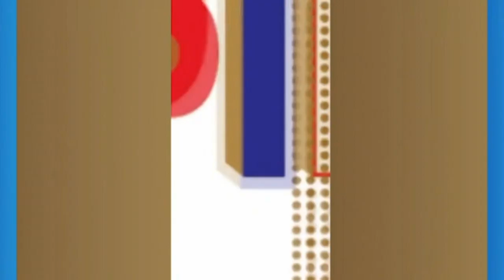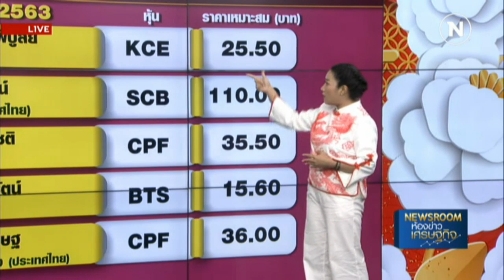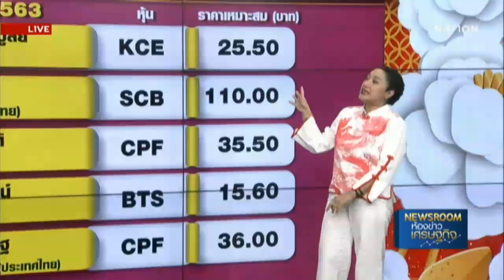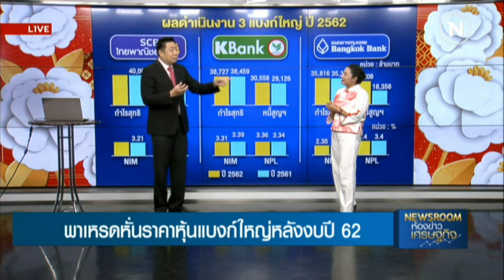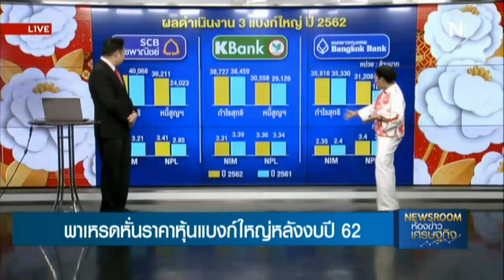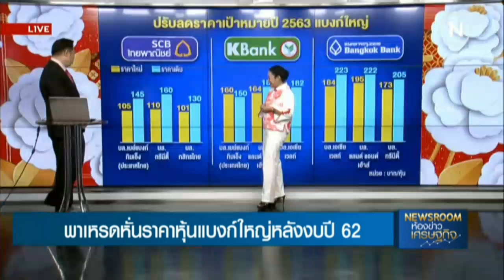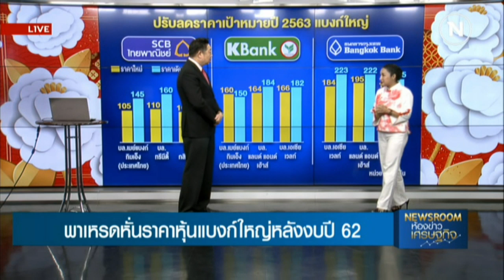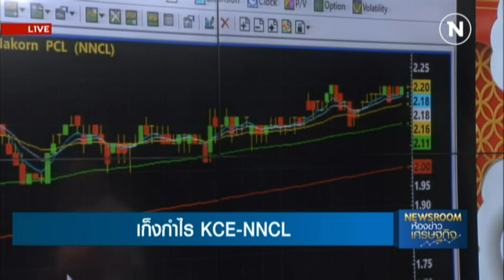Rerun : ห้องข่าวเศรษฐกิจ ช่วง Stock Gossip และ หุ้นทำเงิน | on Nation TV [24-1-63]